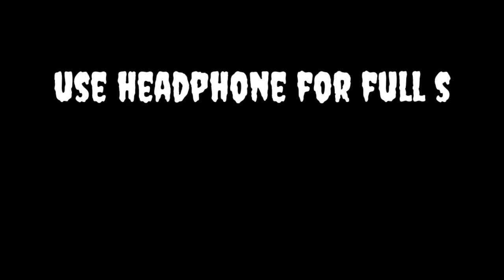Free Fire Ban In India Or Not | Why YouTuber Use Nonolive For stream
Swagat h bhai log Aap sabhi ka Humare Channel pe gyss Hum Apani proness ya noobness Dikhane nhi Aaye h Hum sirf Entertainment Ke liye Aaye h Or hum ye sab Hindi me es liye likh rhe h Taki  Aashani se padh ske Gyss Humara channel Abhi nya h Or hume Aapki sport ki Hume bhut Jarorat h Gyss Agar Aapne hume Instagram pr follow nhi kiya to Kya kr rhe ho jao jakr kr do Or Humare channel pr Roz nyi nyi video uplode hongi to Plzz Subscribe Krke Us ghanti Ko bja Dena bhai Baki Mje lo zindagi ke🙂🙂

Keep support